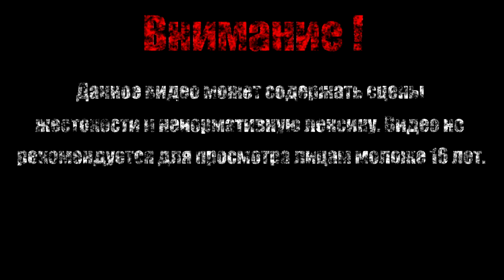ГОРНИЛО【Darksiders II Deathinitive Edition】#31